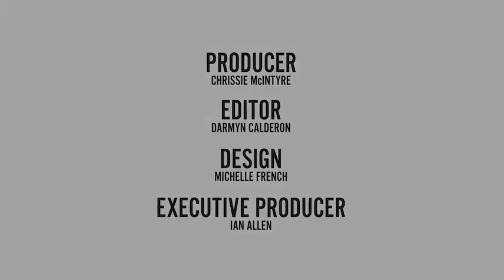MBT - Apprentice Boat Builder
"The best part is driving customers around in multimillion dollar boats!"